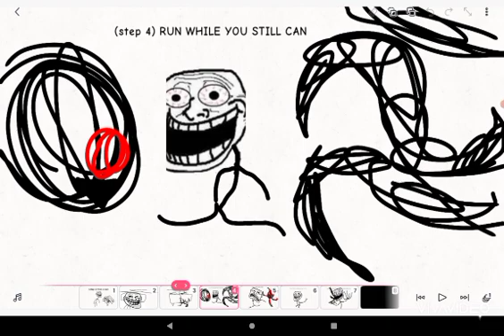(the bed incident) a troll face story 😈😈😈